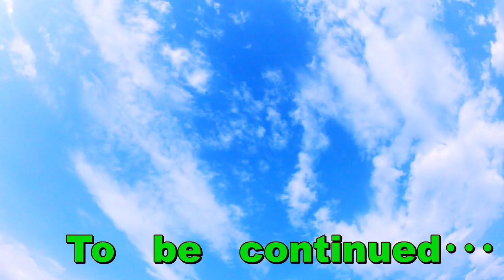妻子なし・家あり・彼女あり！独身中年男の週末はボッチでした(笑)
妻子無し・家あり・彼女あり！
独身男の日常生活風景・・・企業案件お待ちしております。
週末は彼女とも会わずボッチでした(笑)